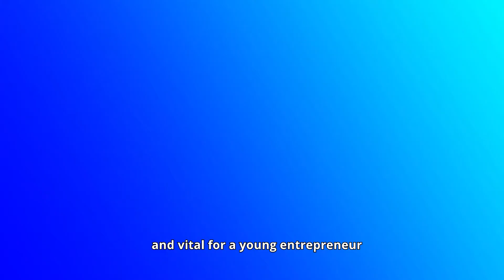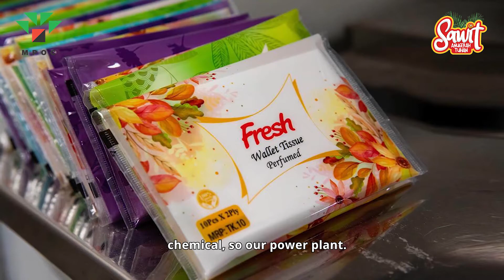CEO Insights: Mr. Mostafa Kamal, Meghna Group of Industries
In this interview, Mr Mostafa Kamal shares his inspiring story of how he transformed a small trading business conglomerates of Bangladesh. The group now has 48 major companies producing  a vast range of products with palm oil being the flagship business.